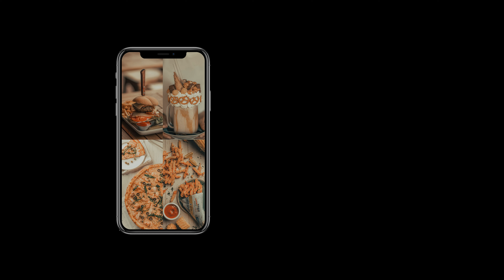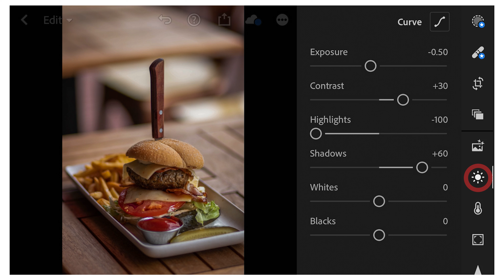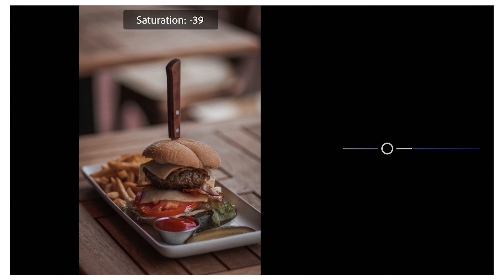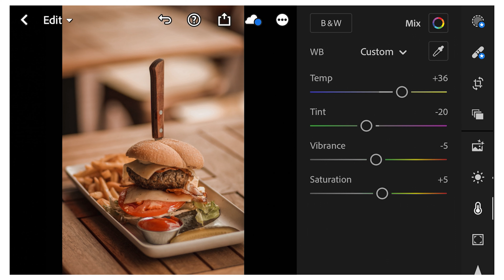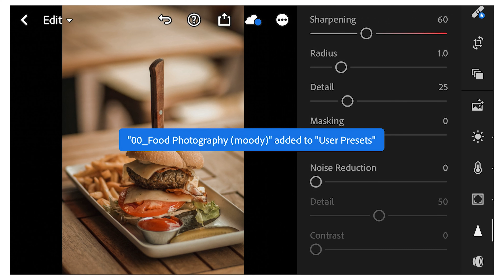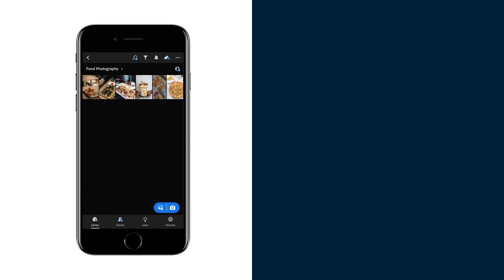FOOD PHOTOGRAPHY | Lightroom Mobile Tutorial | Free DNG Preset | Episode 2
Calling to all food lovers out there!!

Do you also love taking picture of your food and then post it into social media?

Search no more!
This tutorial will surely gives you that fancy resto vibe and achieve the instagramable look that will make its way to your timeline.

If you love video like this,

Photo by Valeria Boltneva from Pexels
Photo by Lukas from Pexels
Photo by Shantanu Pal from Pexels